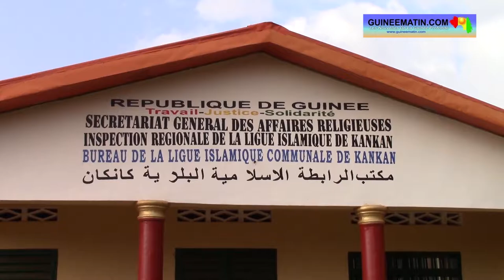Reportage sur la levée de sanction des imams de Kankan Guineematin TV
Les autorités religieuses de Kankan avaient pris des mesures contre huit imams de la commune urbaine qu’elles accusaient d’avoir orchestré les manifestations lors de l’interdiction des prières nocturnes dans les mosquées pendant les dix derniers jours du mois de Ramadan. Aujourd’hui, on apprend que 7 des 8 imams sanctionnés bénéficient de la clémence des autorités religieuses.